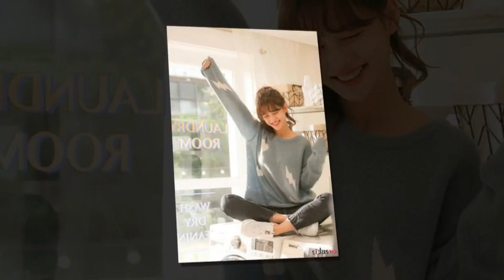(2018.11.20 ) Kim Yoo Jung SIDUSHQ Naver Blog က Update ေပးတဲ့